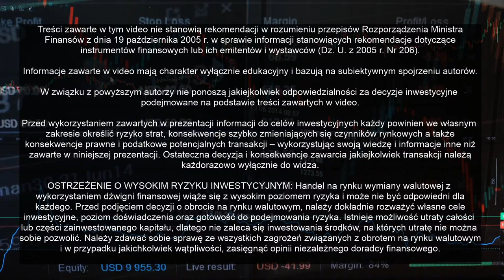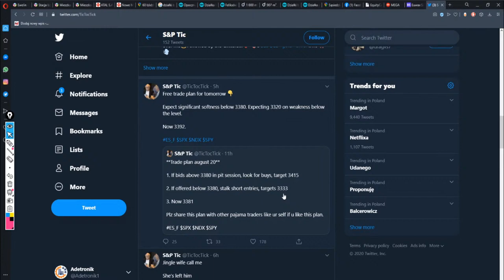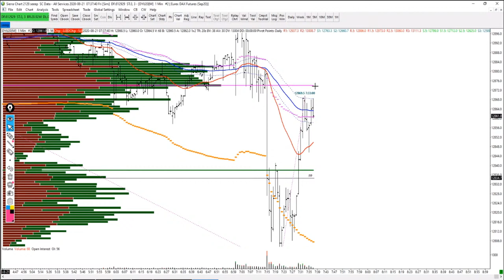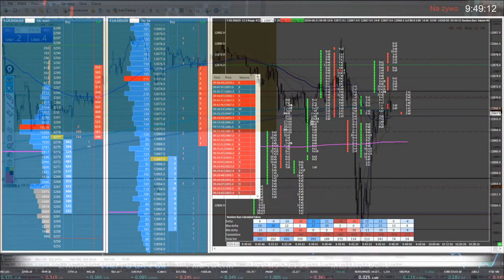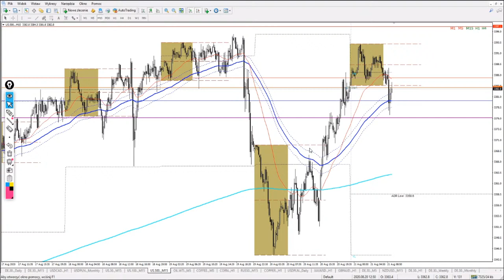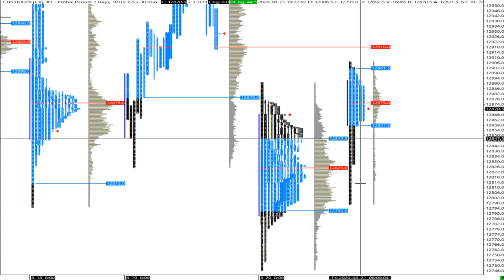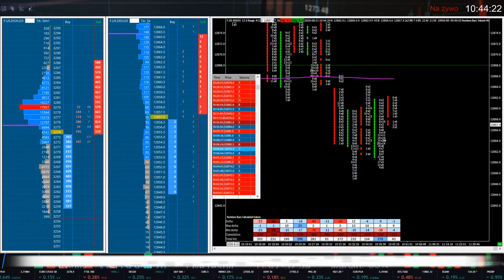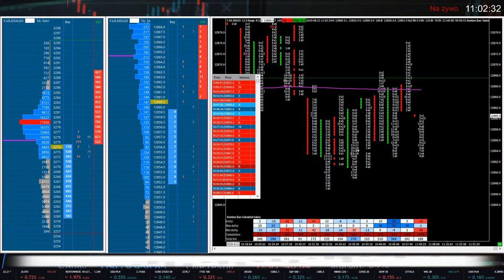🔴 LIVE TRADING 🔴 Polowanie na rynkowe okazje - 21 sierpnia 2020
Codziennie od 8:50 na naszym kanale nadajemy i omawiamy bieżącą sytuację na rynku. Jeśli tylko trafiamy na odpowiednie warunki i pojawiają się rynkowe okazje, rozgrywamy je na żywo.

☑️ Szukasz sprawdzonej metody do analizy par walutowych, indeksów, surowców i kryptowalut?
☑️ Zamierzasz nauczyć się spekulacji?
☑️ Chciałbyś zobaczyć na żywo jak wygląda prawdziwy trading?

✅ Inwestuj z polskim brokerem XTB. Załóż konto online w 10 minut!

✅ Boisz się inwestować? Chcesz spróbować handlu na giełdzie bez ponoszenia ryzyka? Załóż bezpłatne konto demonstracyjne i inwestuj na wirtualnych środkach

Treści publikowane w tym video mają charakter wyłącznie informacyjno-edukacyjny, a poszczególne teksty są wyrazem osobistych poglądów ich autorów. Portal Internetowy Poznajrynek.pl ani w całości ani w części nie stanowi “rekomendacji” w rozumieniu przepisów Rozporządzenia Ministra Finansów z dnia 19 października 2005 r. w sprawie informacji stanowiących rekomendacje dotyczące instrumentów finansowych, lub ich emitentów (Dz.U. z 2005 r. Nr 206, poz. 1715). Zawarte w video treści nie spełniają wymogów stawianych rekomendacjom w rozumieniu ww. ustawy, m.in. nie zawierają konkretnej wyceny żadnego instrumentu finansowego, nie opierają się na żadnej metodzie wyceny, a także nie określają ryzyka inwestycyjnego. Portal Internetowy Poznajrynek.pl nie ponosi żadnej odpowiedzialności za decyzje inwestycyjne podjęte na podstawie video oraz zawartych w nim treści.

Inwestycje w instrumenty rynku OTC, w tym kontrakty na różnice kursowe (CFD), ze względu na wykorzystywanie mechanizmu dźwigni finansowej wiążą się z możliwością poniesienia strat nawet przy niewielkiej zmianie ceny instrumentu bazowego, na podstawie którego jest oparte kwotowanie cen danego instrumentu. Osiągnięcie zysku na transakcjach na instrumentach OTC, w tym kontraktach na różnice kursowe (CFD) bez wystawienia się na ryzyko poniesienia straty, nie jest możliwe. Podejmując decyzje inwestycyjne, każdy powinien kierować się własnym osądem.